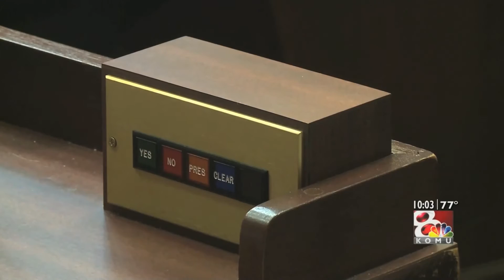Missouri House Fails to Override Right to Work Veto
The Missouri State Capitol was busy Wednesday as lawmakers from across the state met for the annual veto session. The subject that gained the most attention was the Right to Work veto. Debate lasted for two hours, and I was there as representative cast their votes.